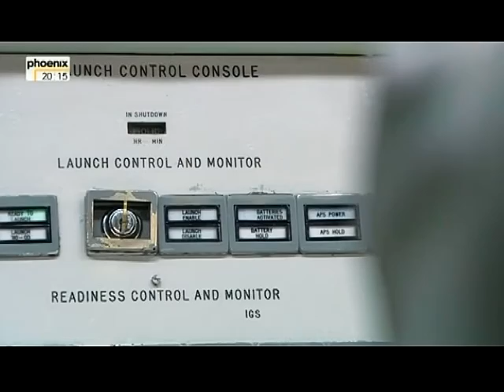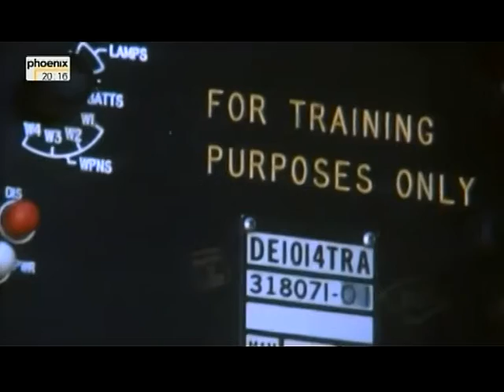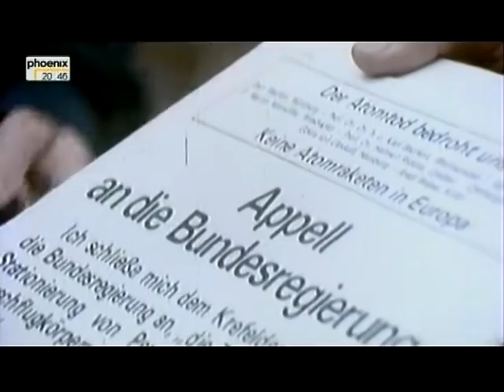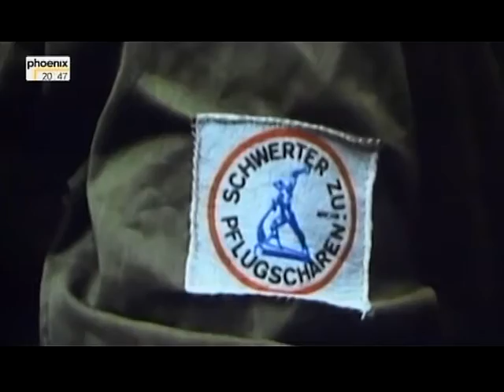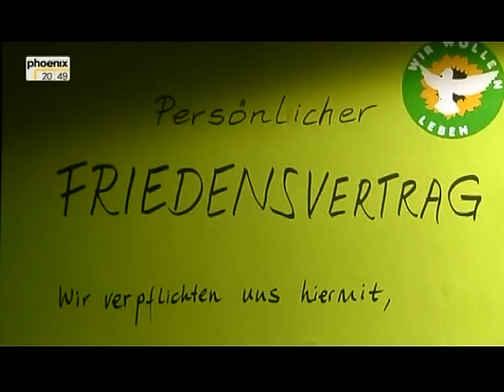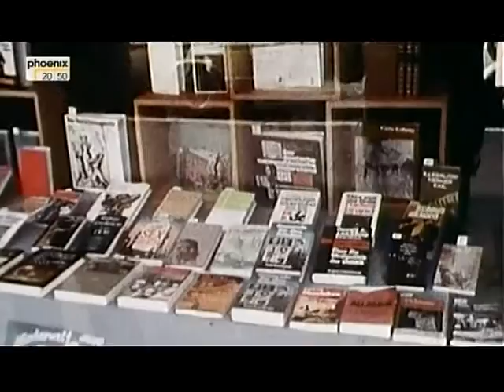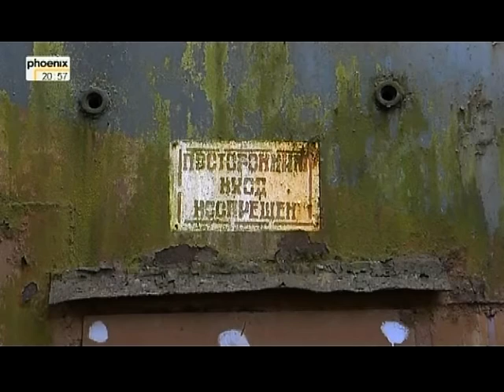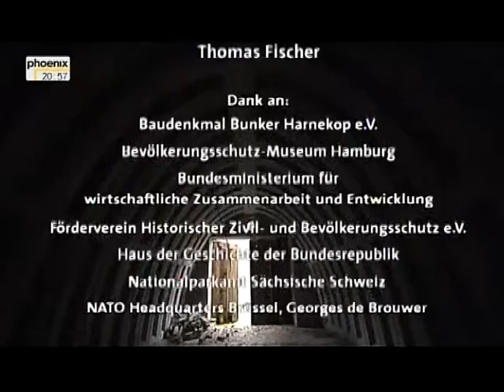Planspiel Atomkrieg 02 Raketenpoker und die Nachrüstung Doku SWR 2008